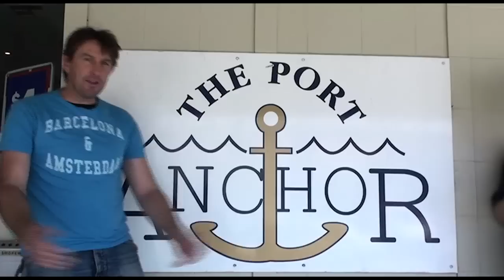Pub of the Week at the Port Anchor Hotel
Something different at the Port Anchor Hotel this week, Shaun Rehn tries the Calamari Schnitzel with his Ice Cold Carlton Draught.

Great Schnitzel, Great Beer, Great Venue... what more could you want!